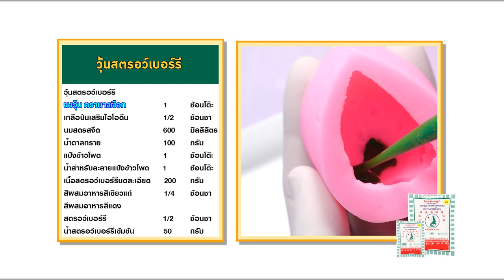วุ้นนางเงือก สร้างอาชีพ " วุ้นสตรอว์เบอร์รี่" สูตรเด็ดอ.ยิ่งศักดิ์